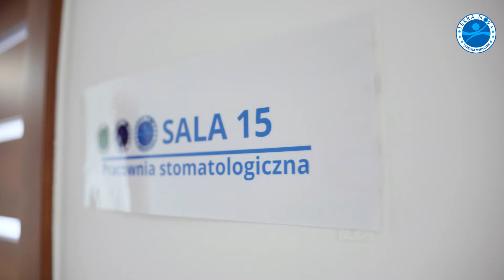TERRA NOVA. Asystent stomatologiczny